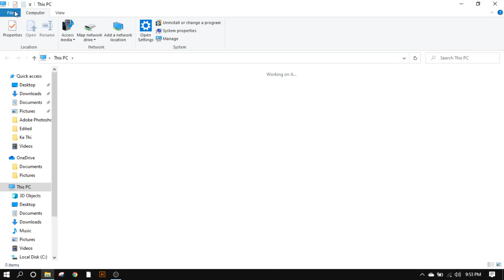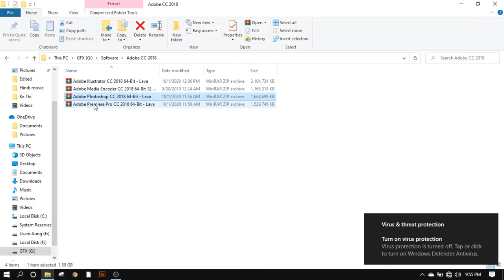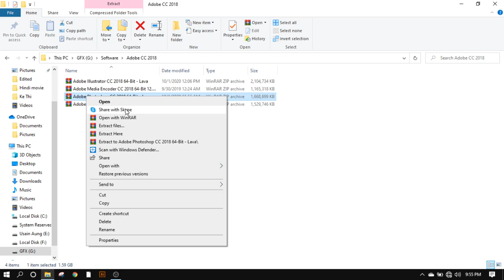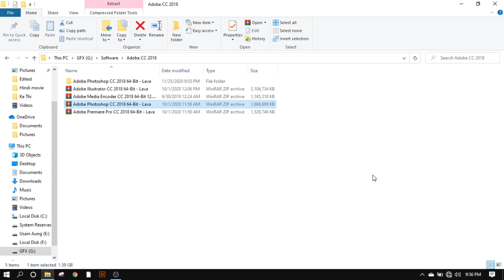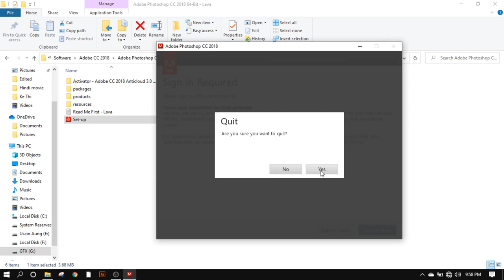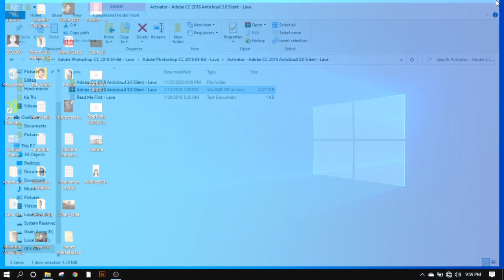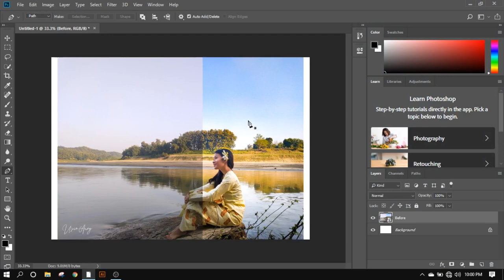How to install Photoshop CC 2018 | CyberSpace Version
Adobe Photosshop ,Tutorial,how to install